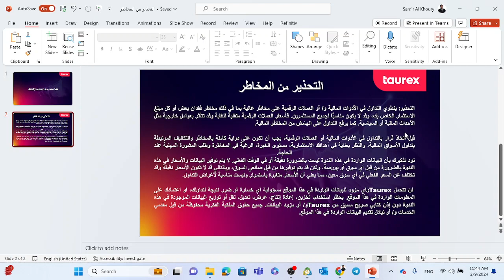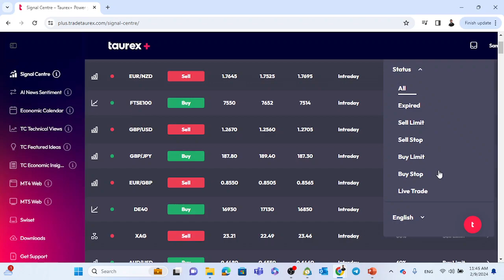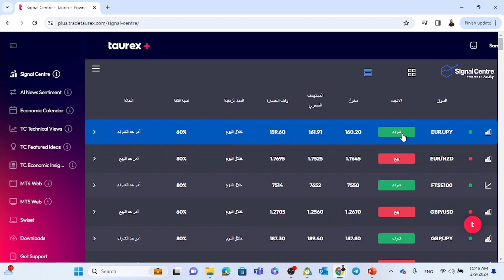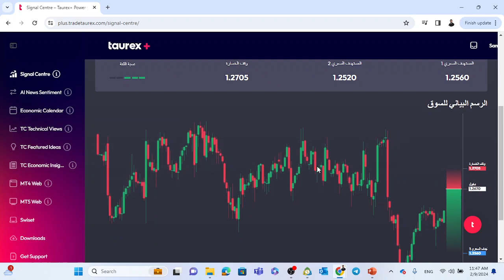Acuity مركز الإشارات من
انتقل في الأسواق بثقة باستخدام مركز الإشارات من Acuity، والذي يعتبر أداة قوية مصممة لتوفير إشارات تداول وتحليل سوقي في الوقت الحقيقي. انضم إلى محللنا الخبير، سمير الخوري، حيث يوضح كيفية الاستفادة من ميزات مركز الإشارات للبقاء في مقدمة حركات السوق، وتحديد فرص التداول، وتنفيذ التداولات بدقة. سواء كنت متداول يومي أو مستثمر طويل الأجل، يزودك مركز الإشارات بالتحليلات التي تحتاج إليها لاتخاذ قرارات مستنيرة.

*All trading involves risk.